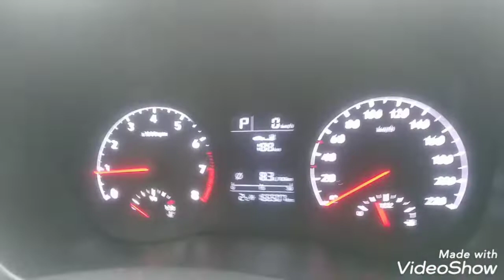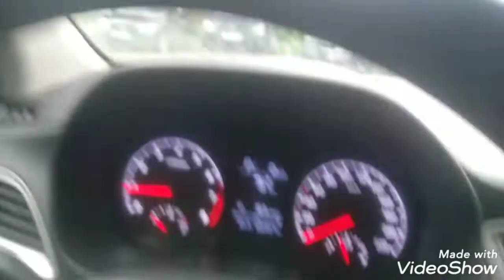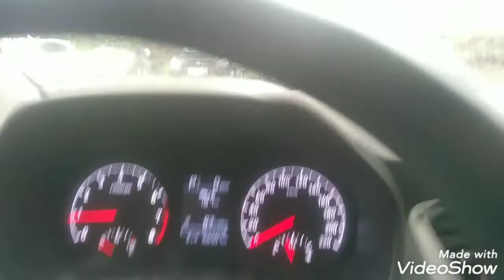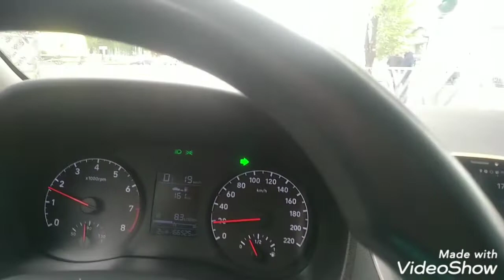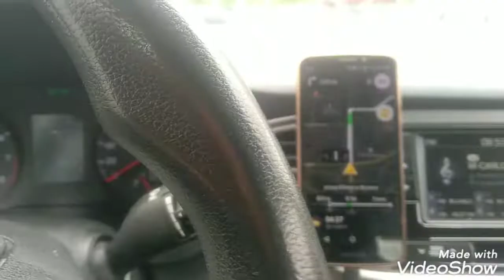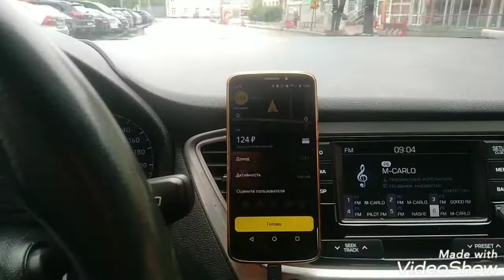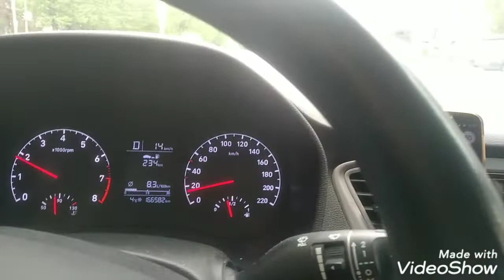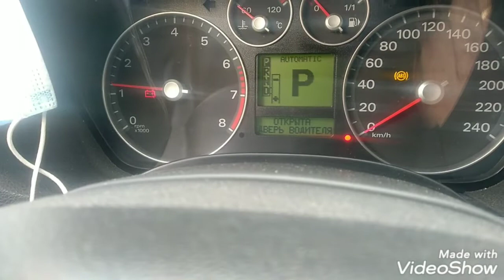Низкий рейтинг пассажира это признак бесперспективной поездки..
Водители  Яндекс такси помечают себе на будущее пассажиров снижая им рейтинг,за бесперспективность поездки.
Когда не берешь заказ по причине низкого рейтинга пассажира,смотришь потом заказ а там поездка в ебеня...